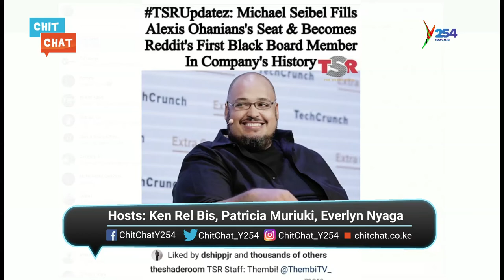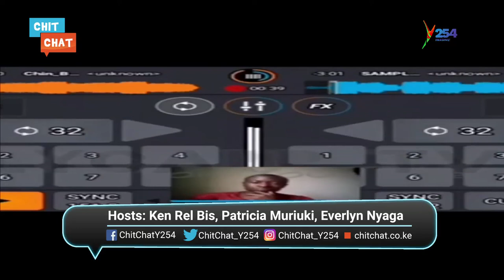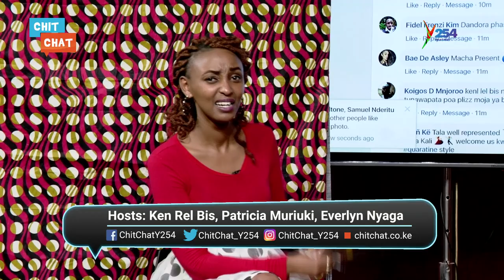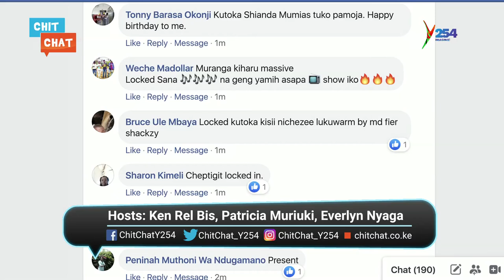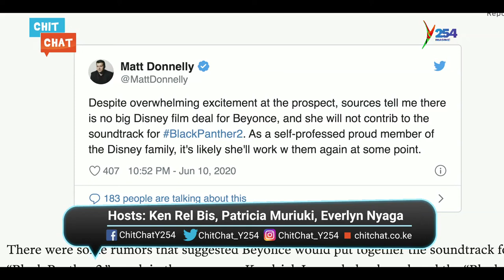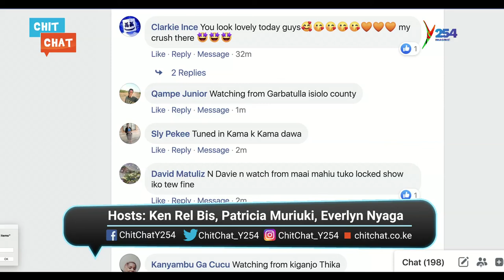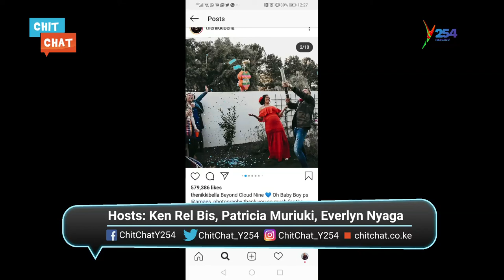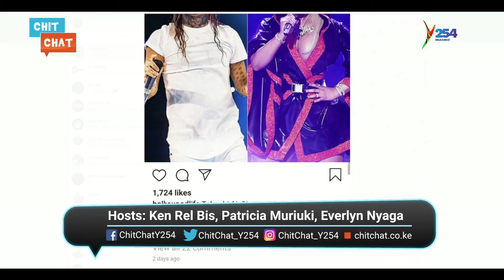DIAMOND'S NEW COLLABO WITH DRAKE & CHRISBROWN | TROLLZ - 6ix9ine & Nicki Minaj | MAGIXENGA EXPOSED